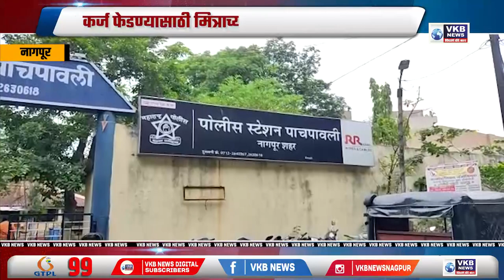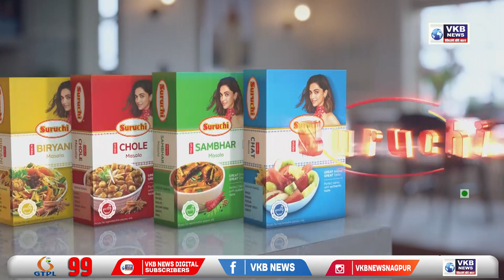नागपूर - कर्ज फेडण्यासाठी मित्राच्याच घरी घुसून केली चोरी